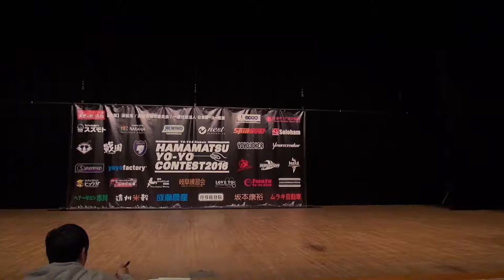2016HamaCon Fixed Axel 10 Yoshiharu Kojima